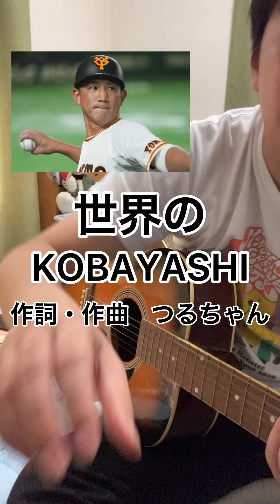【プロ野球選手の歌】読売ジャイアンツ小林誠司【スガコバ復活】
読売ジャイアンツ小林誠司選手の歌を作ってみました。

菅野智之との、スガコバコンビ復活。
巨人を救え！

歌詞
ドラフト1位指名されて始まった僕の
東京読売巨人軍でのプロ野球人生
阿部慎之助の後継者として、
期待されてスタメン
盗塁阻止率4割残して
連覇に貢献
侍ジャパンにも選ばれ
打率4割5分で首位打者
オールスター　初打席では
由伸もびっくり　初球をホームラン
世界の小林　春先だけ打ちまくる
4月の打率3割7分　セリーグ首位打者
負けるな小林　ドラフト4人キャッチャーでも
怪我で奪われたスタメンの座
実力で奪い返せ

○辰徳ジャイアンツの歌

○秋広優人選手の歌
A面
B面
巨人軍のスーパースター秋広優人。

○東京ヤクルトスワローズから
トレード加入した廣岡大志選手の歌

○ 元読売ジャイアンツ田口麗斗
【ヤクルト廣岡大志と交換トレード】

○梶谷選手のFA人的補償で
横浜DeNAベイスターズへの
移籍が決まった田中俊太選手の歌

○梅野隆太郎選手の歌

○ありがとう上本博紀選手の歌

○横浜DeNAベイスターズ→レイズ→ドジャース
筒香嘉智選手の歌

パ・リーグ
○千賀滉大選手の無事を願って作った歌
復帰初戦でアクシデントケガ負傷足首捻挫。

○シーズン開幕【本前初勝利】の歌

○クライマックス進出決定千葉ロッテ応援歌

○西武ライオンズFA流出の歴史

○最強ローテーション4本柱完成。

○噂の救世主
北海道日本ハムファイターズ杉谷拳士選手の歌

○ 北海道日本ハムファイターズFA流出の歴史

○斎藤佑樹選手の歌
現役引退、戦力外？田中将大の永遠のライバル

○吉田正尚選手と山本由伸選手の歌

【元オリックスブルーウェーブ、
シアトルマリナーズ、ニューヨークヤンキース】